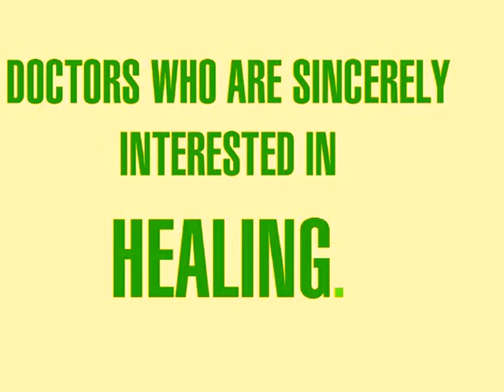Doctors Tell All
Doctors Tell All, live documentary project by nonprofit organization SPOONLIVE.